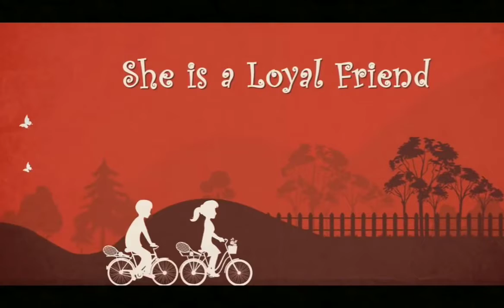International Women's Day Whatsapp Status Video 30 Seconds - QuotesLove.xyz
International Women's Day is a day to celebrate "Women Empowerment" in the whole world. That's why we(QuotesLove.xyz) sharing this beautiful International Women's Day 30 Seconds Whatsapp Status Video for you to share it with the other people to make them aware about International Women's Day importance.